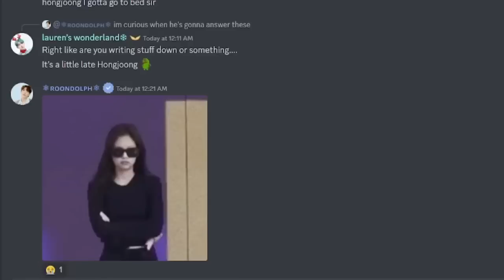I ACTUALLY WENT INSANE WTF || MONSTA X BEAUTIFUL LIAR REACTION! 🔥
UMM? MONSTA X, WTF WAS THIS? I'D LIKE TO SPEAK TO THE MANAGER BECAUSE WHAT ABOUT MY SANITY? YALL REALLY CAME BACK AND CHOSE VIOLENCE HUH? OMFG.

I'm so happy that THIS was the song I first reacted to when coming back to reacting! It got me so hyped up omg...

⋆ ˚｡⋆୨୧˚ TIMESTAMPS ˚୨୧⋆｡˚ ⋆
00:00 Intro
03:20 Lyrics Reaction
09:09 Music Video Reaction
18:00 Outro